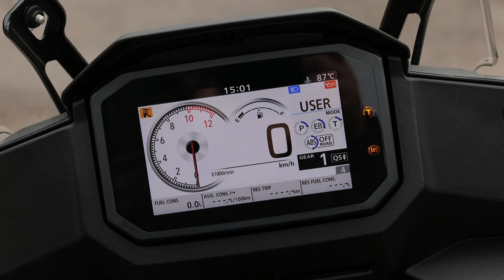ALL NEW Transalp SP – Gamechanger? Or Missed Opportunity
The headlines read “Beefed-Up New Honda Transalp SP Launches”.
But is it really anything new?
The Honda Transalp was never really intended to compete with the likes of the Tenere 700 when it came to off-road performance. Even Honda’s own Africa Twin is better equipped, if too heavy for any real of road action.
But plenty of owners do still want to take their Transalp off the pavement. In theory it is for those riders that Honda has built the new Transalp SP.
But what is it really? And is it just another missed opportunity by Honda?

the full article is here

With original designs throughout we have hundreds of The Best Biker Tshirts anywhere. Take a look around the shop to see what’s on offer. We have Heavy Duty 100% Cotton Construction Quality TShirts, Graphic Print TShirts and more. We also produce Beard Friendly Masks and The Best Neck Gaiters, all available worldwide.

Whether you ride a Ducati, MV Agusta, Moto Guzzi, BMW, Laverda, Cagiva, Kawaski, Honda, MZ or any other bike you will find the best biker TShirts and other merchandise available anywhere. Simply click on the links to see our complete range

Monthly subscribers will get access to a private group where I can share videos that YT sees as unfit in some way or another
people who make a one off donation will get that same access, but it resets after 30 days.
Thanks as always for your amazing support